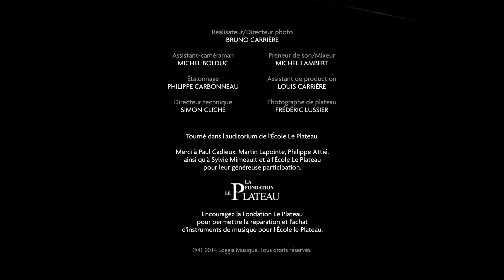Des lunes, Louis-Gabriel Pothier, vidéo clip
Image et réalisation - Bruno Carrière